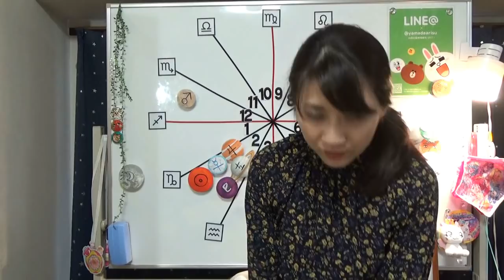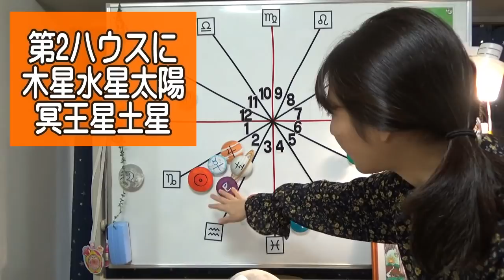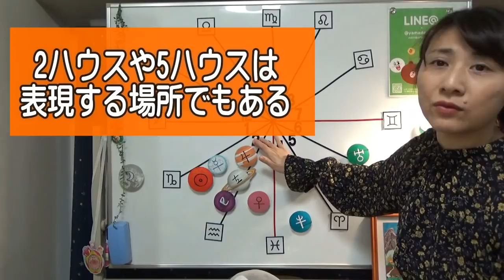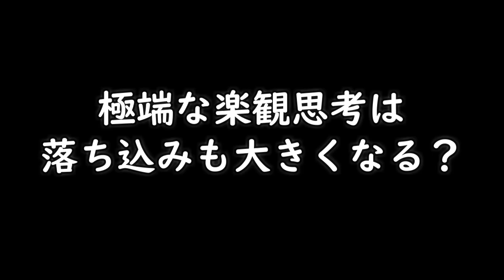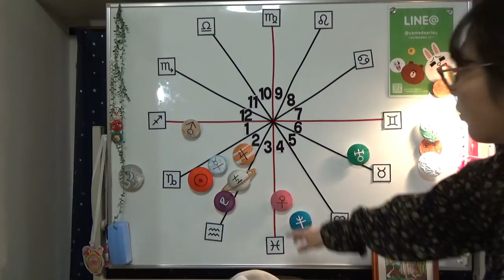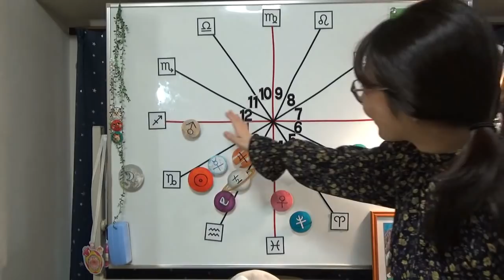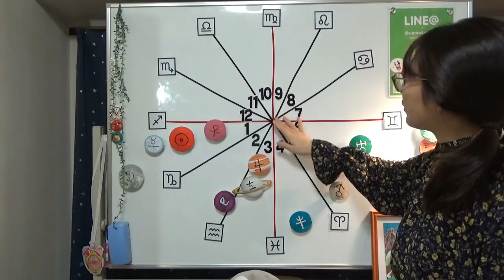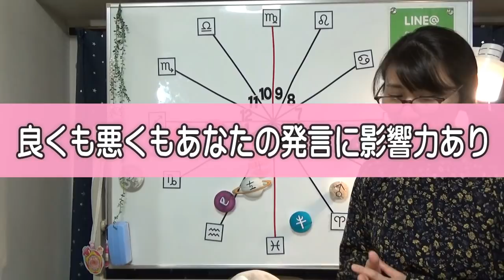【占い】2020年【2019年末】射手座の運勢 12年に一度のチャンス「大事なものが手に入るかも」◆ハッピー占い山田ありす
（もくじ）
今から運気が下降すると思われる射手座さんへ
木星は常に存在している
幸運を引き寄せられない理由
2020年1月の天体の配置図
活発な第2ハウスとは何？
本当に大事なものが分かる
3ハウスが喜びになる月
近場の旅や習い事もGOOD
スキルアアップのための情報収集
極端な楽観思考は落ち込むも大きくなる？！
行動力がアップする時期
自由と家族愛は50/50
2020年の12月頃には…？
木星と土星のコンジャンクション
メディアSNSで注目されるかも
あなたの発言が影響力を持つ

※只今表示されません。申し訳ございません。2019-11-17時点

◆白と黒のセラピスト占い師のFecebookページ